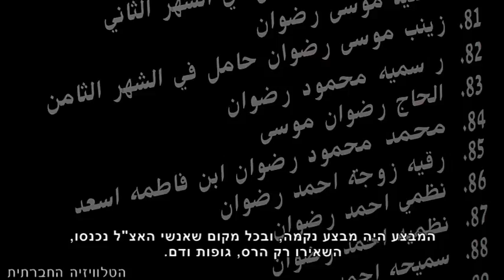ביקור בדיר יאסין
בליל ה- 9 באפריל 1948 נהרגו בכפר דיר יאסין מעל למאה נשים, גברים, ילדים וזקנים, בפעולה שביצעו המחתרות הישראליות. למול הגרסה הפלסטינית הטוענת שמדובר בטבח שהונע משנאה ותאוות נקמה, עומד הנרטיב הישראלי שמתאר קרב נוסף והכרחי בשרשרת הקרבות של מלחמת העצמאות. לאחרונה נשמעים גם קולות אחרים בישראל -- קולות המעלים שאלות רבות בנוגע לאמת ההיסטורית שמאחורי פרשת דיר יאסין. הנה סיור שאורגן על ידי עמותת זוכרות הכולל מפגש עם תושבי הכפר של אז ועם בני משפחות של לוחמי מחתרת ישראלית.